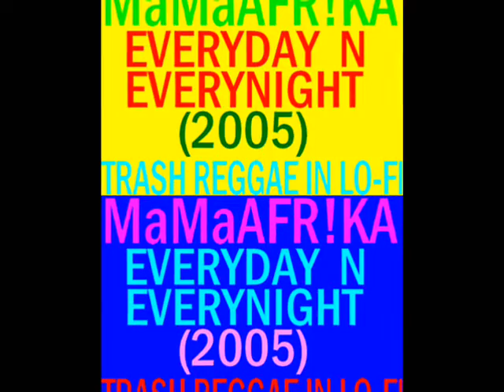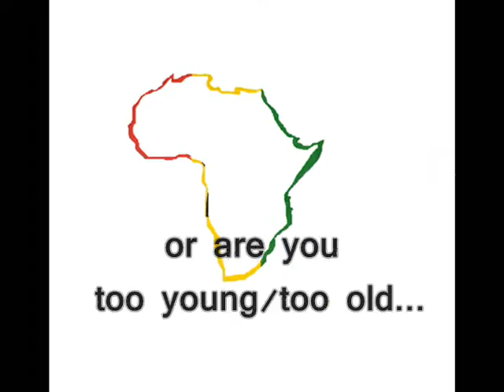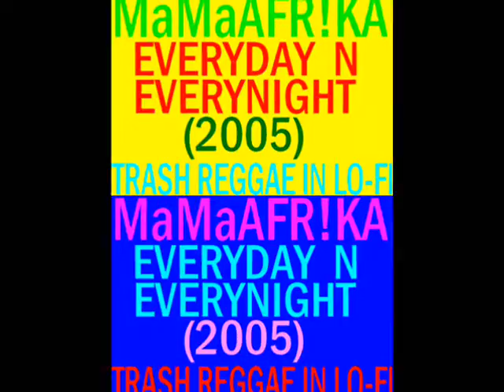MaMaAFR!KA: Everyday & Everynite (2005)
MaMaAFR!KA:
Everyday & Everynite
(Trash Reggae in Lo-Fi, 2005)

"Maryuana make me feel all right...
Everyday & everynite...
Maryuana make me feel OK
Everynite & everyday..."